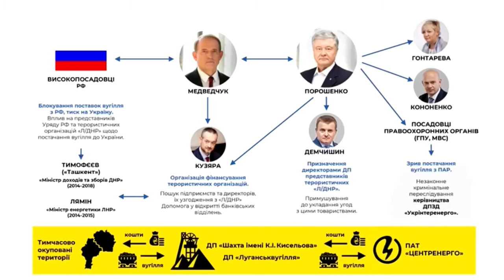Медведчук сдал Порошенко.